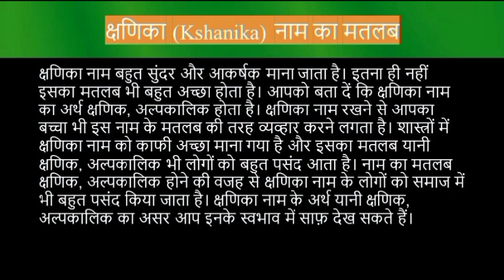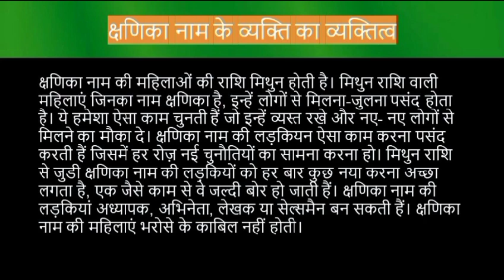Kshanika name meaning in hindi | kshanika naam ka matlab kya hota hai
Kshanika naam ka matlab
Kshanika name meaning in hindi
Kshanika naam mane k